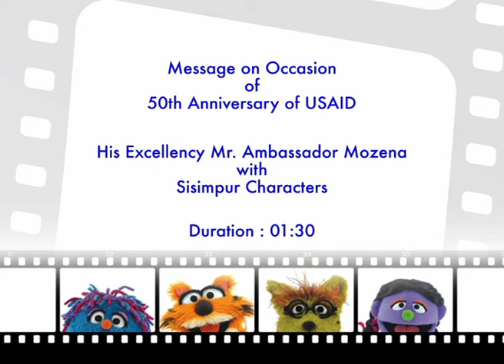50th Ann of USAID w US Ambassa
H.E. Dan W Mozena with Halum, Tuktuki, Ikri and Shiku on the occasion of 50th birthday! of USAID in Bangladesh.